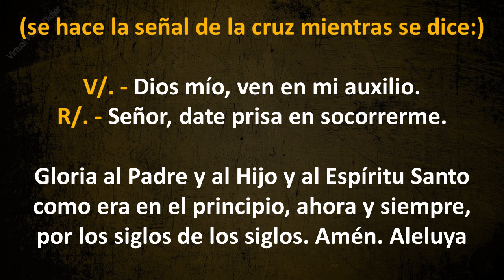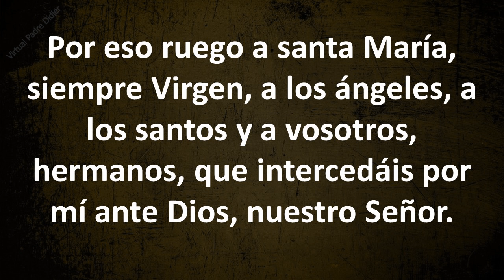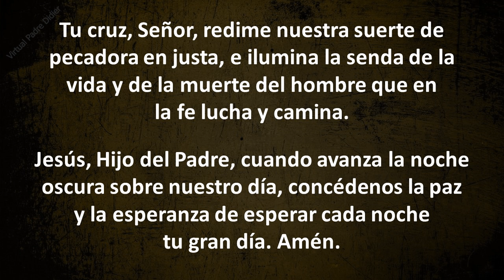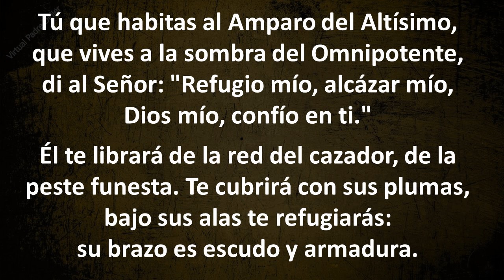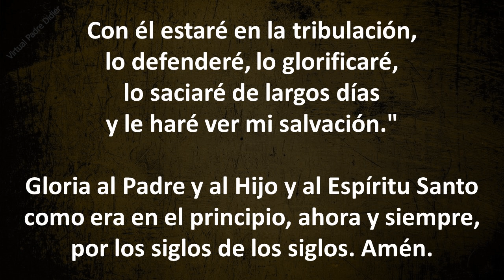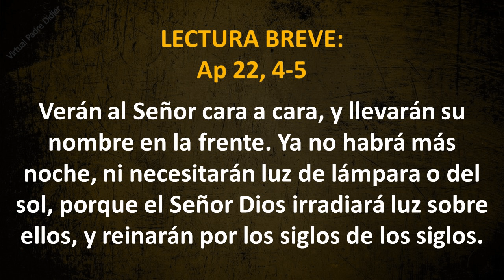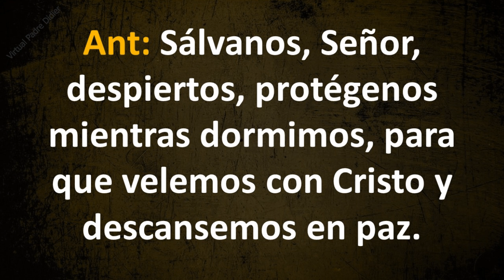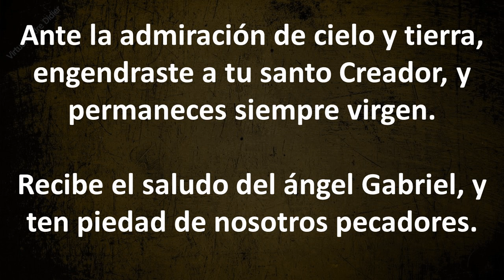Liturgia de las horas. Completas. Miércoles 30 diciembre. Octava de Navidad. Padre Didier.